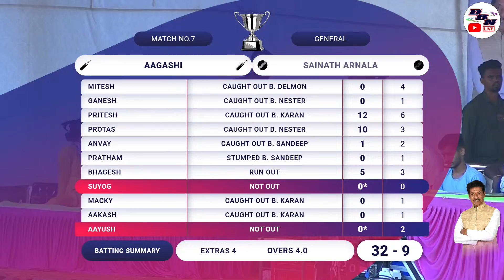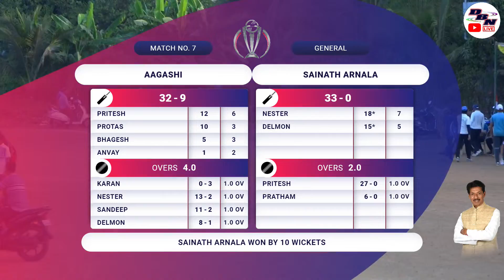DAY 2 || MATCH NO 7 || SAINATH ARNALA VS AAGASHI || VIJAY PATIL CHASHAK 2023 || DBN LIVE